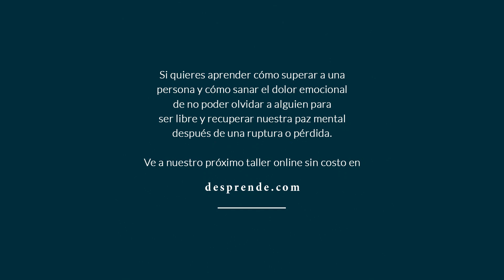¿Por qué nos sentimos adictos a una relación? | Enrique Delgadillo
Próximo taller online sin costo en desprende.com